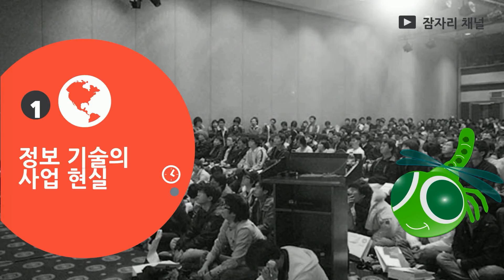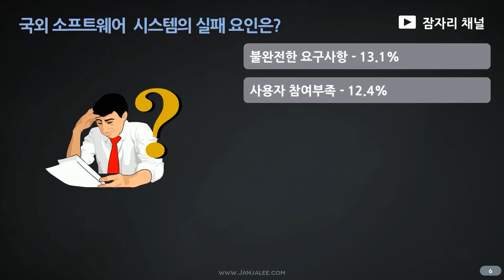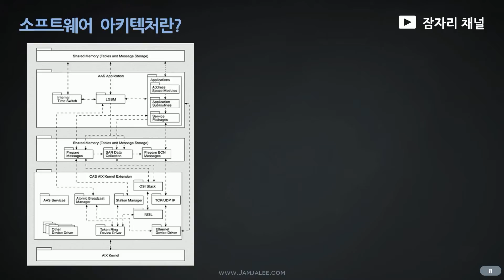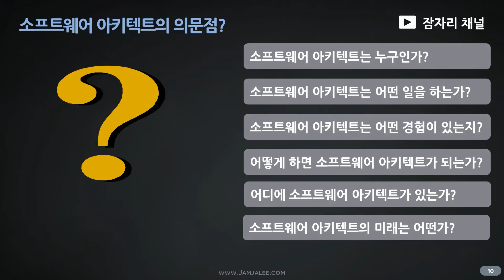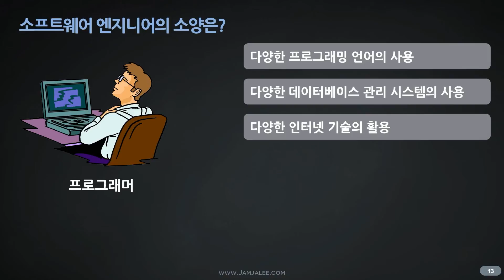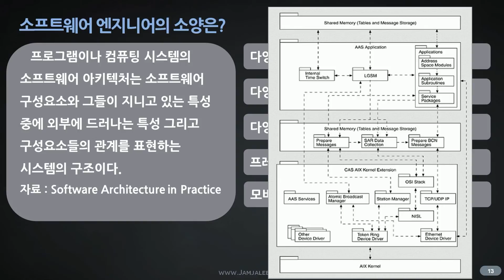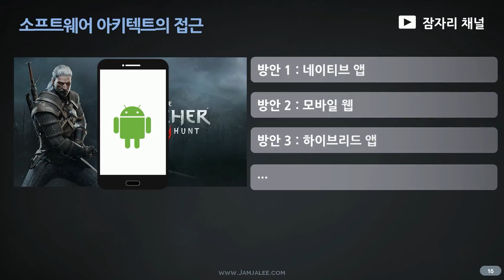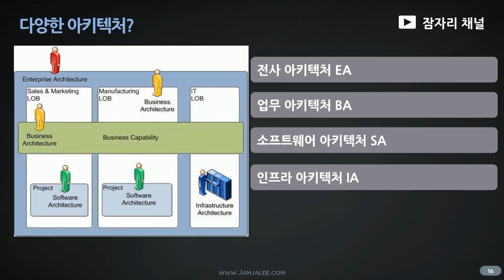아키텍트로 가는 길 : 소프트웨어 아키텍처 강좌 #02 Software Architecture Tutorial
# 소프트웨어 아키텍처 사용법
- 오리엔테이션 : 강좌 소개
- 왜 소프트웨어 아키텍처를 배우는가?
- 소프트웨어 아키텍처 무엇을 배우는가?
- 소프트웨어 아키텍처 어떻게 배우는가?